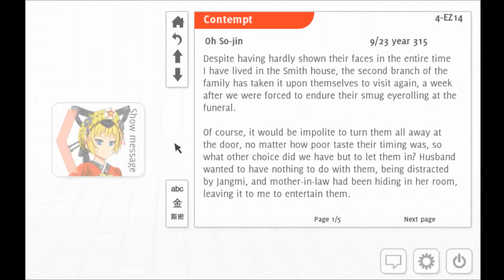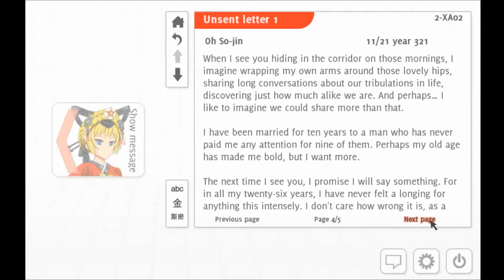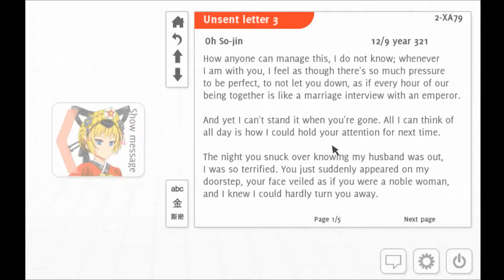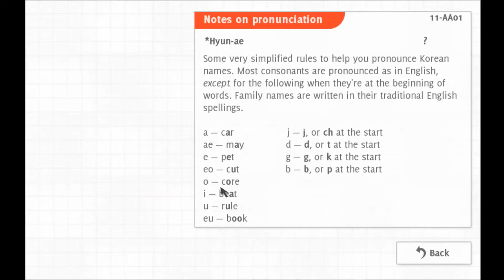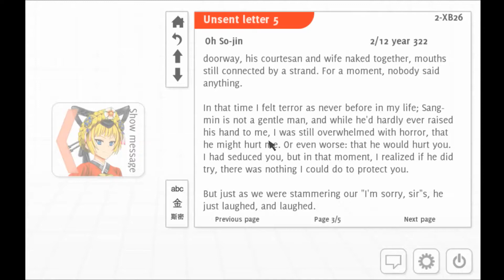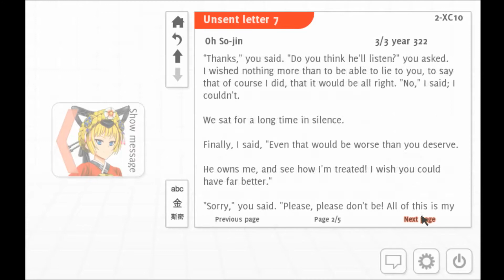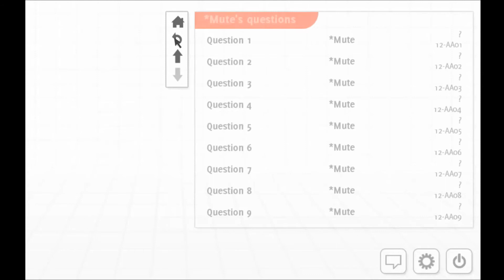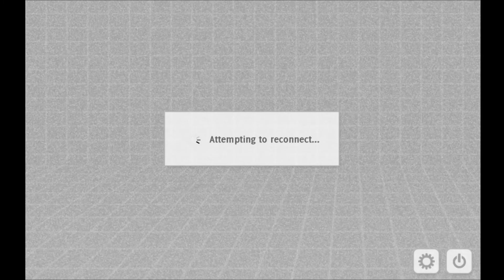Analogue: A Hate Story pt 3 - *Mute's Records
3. Reactor issues